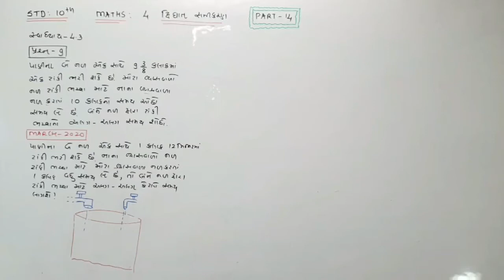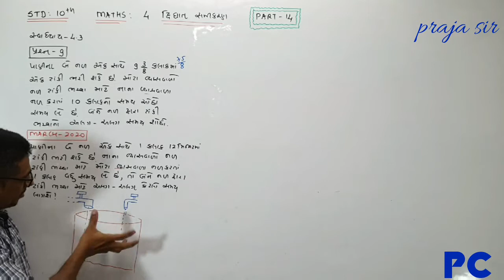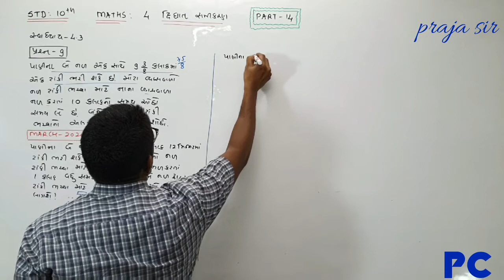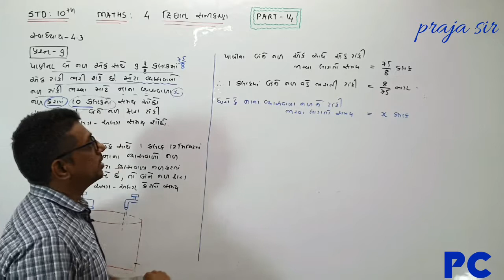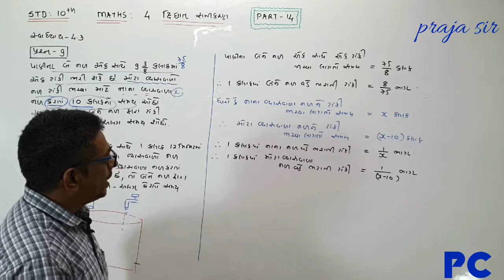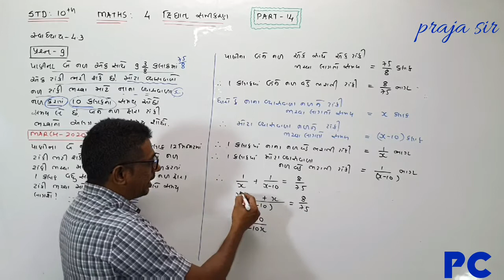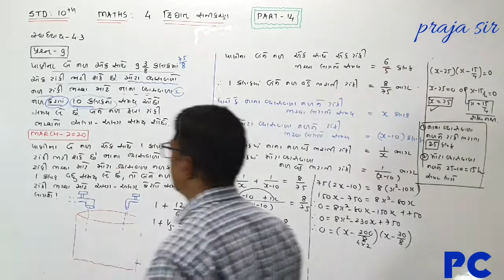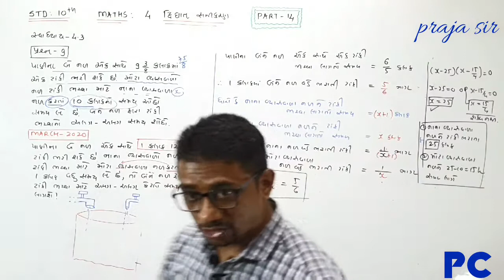STD 10 MATHS CH 4.3(PART-14) QUE 9